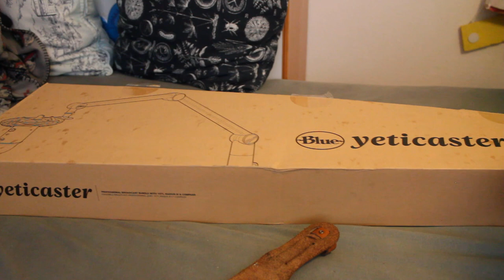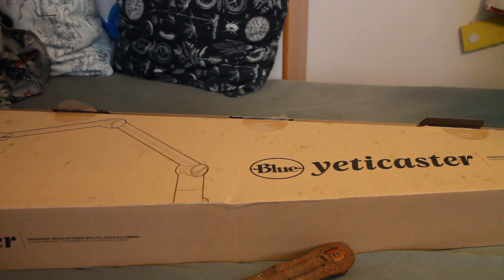Unboxing af blue yeticaster. lyd test af Cloud II mic, Logitech c920 mic, Blue snowball og Blue yeti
Hvad så der det er mig rotten her! idag har jeg lige fået min nye mikrofon jeg har købt!
Kig med hvis du har lyst til at se og høre mit review og unboxin af mikrofonen og se og høre mikrofon testen.
mikrofon testen begynder 4:50